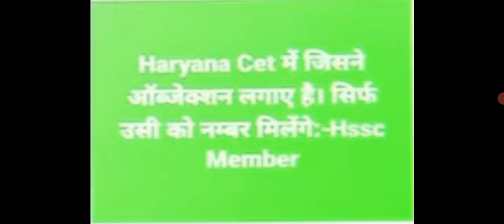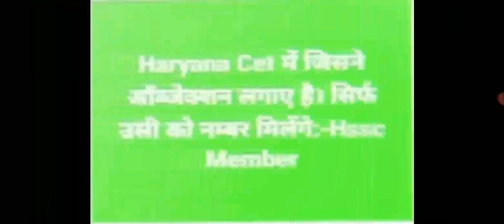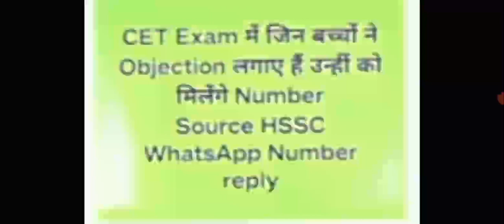Haryana CET Exam || क्या CET में केवल ऑब्जेक्शन लगाने वालो को ही मिलेंगे नंबर || HSSC Cet Big Update